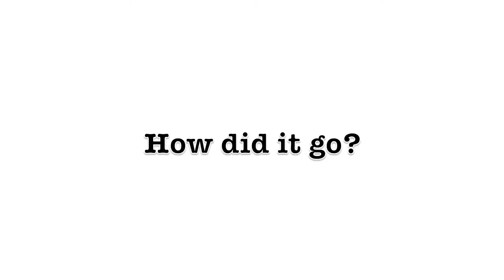David Limrite | Studio C is Born | *Artist* *Coach* *Art Teacher* [Figure Drawing Classes]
David Limrite is an artist, teacher, artist's coach and conducts figure drawing and monotype classes in Los Angeles along with monthly artist critiques and workshops.

Other Resources:

Los Angeles Figure Drawing Classes, Workshops, Open Studios ...

Figure drawing sessions in the greater Los Angeles area including Burbank, Culver City, Glendale, Hollywood, Long Beach, Los Feliz, Marina Del Rey, Palos  ...

Reviews on Figure drawing in Los Angeles, CA Avenue 50 Studio, Ann Bridges Art ... Tuesday nights: Figure Drawing class with live model open to all ($10).

10 Places in L.A. to Draw Nude Models | Public Spectacle | Los ...

Dec 11, 2012 - Dr. Sketchy's, the famed "anti-art school" figure drawing workshops that ... The Los Angeles-area events are organized by book publishers and events ... club and more intimate than a public figure drawing class or function?

Find and compare thousands of figure drawing classes classes in Los Angeles this winter season. Read reviews, check availability, book instantly and earn ...

30+ items - Find Meetup Groups in Los Angeles, California about Figure ...
deb3321 Figure Drawing Meetup
269 Members.
Gesture Drawing for Animators at Lake ...
53 Gesture Drawing Inspired Artists.

The Los Angeles Figure Drawing Group (Los Angeles, CA) - Meetup

The The Los Angeles Figure Drawing Group has multiple organizers each doing different workshops. We offer many venues and days and times to best fit your ...